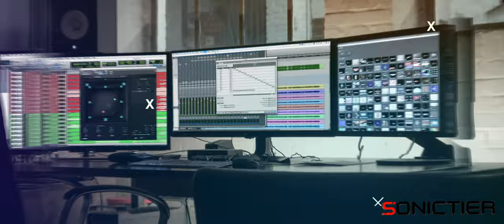SONICTIER Teaser Ver. IV